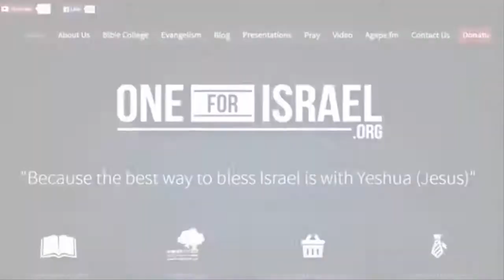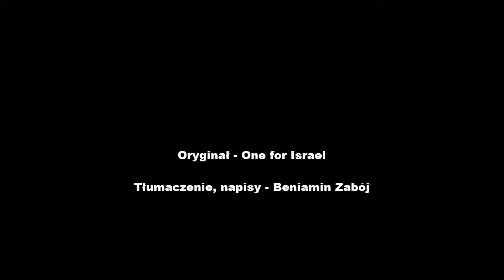Kiedy ma przyjść Mesjasz według proroctwa Daniela 9 - One for Israel, Lektor PL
Oryginał - One for Israel, One For Israel.org
Tłumaczenie, napisy - Beniamin Zabój
2021 rok
Dobrowolne wsparcie finansowe pracy tłumaczeniowej: